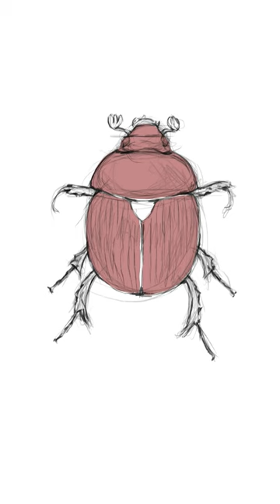Ułatw sobie rysowanie zanim nawet zaczniesz!